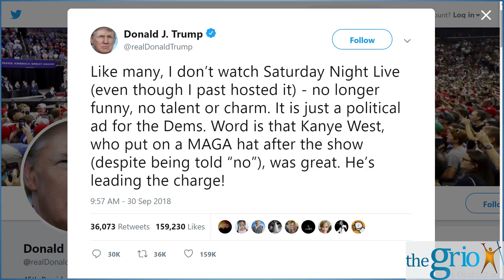The Download | October 1, 2018